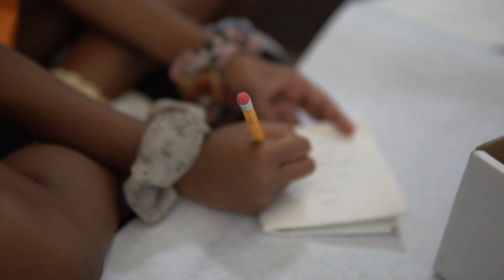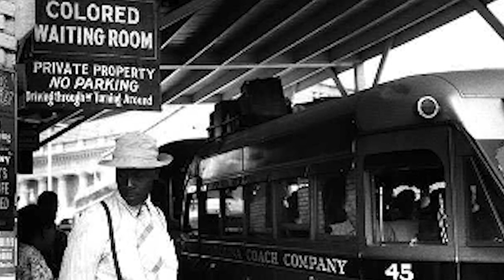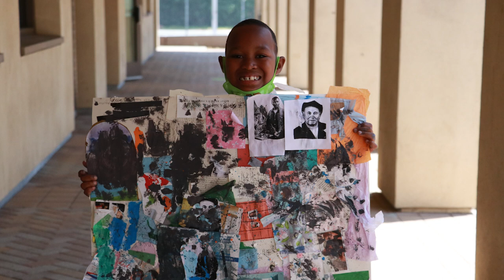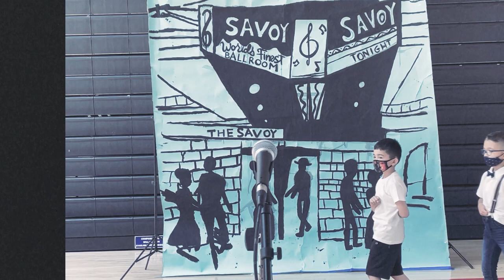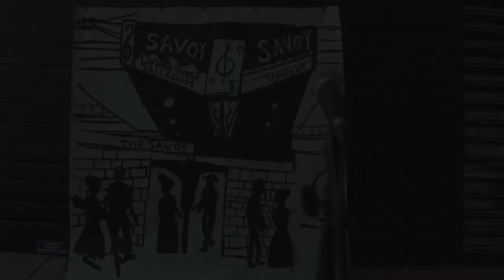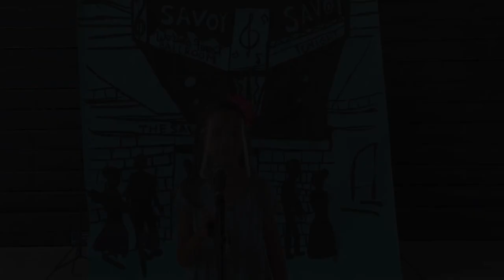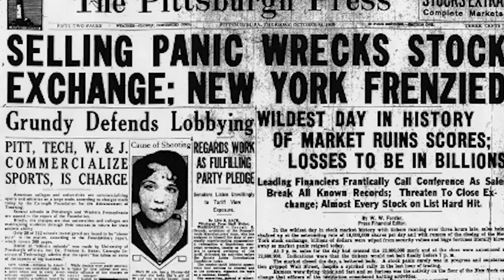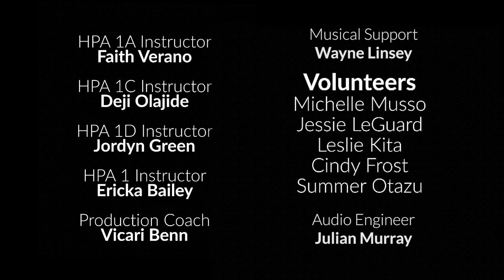The Heart of Harlem - A Harambee Original Movie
Journey with us through time and music in this Harambee Ministries Original Movie.
The Heart of Harlem highlights the beauty and excellence of the 1920's Harlem Renaissance Era, and reconnects our present to an unforgettable past.
This film is the culminating project for the 2021 Harambee Renaissance Summer Academy that took place at McKinley school in Pasadena, CA. Over the course of 5 weeks, our scholars wrote original music, learned choreography, received drama, art, rhythm, and vocal instruction from industry level professionals. In our 5th week, we recorded a 30 minute film that showcases only a portion of what they've learned. This was a grand task, but our Renaissance scholars answered the call.

Thank you to all the staff, scholars, and families who helped bring this vision to life.

We hope you all enjoy, The Heart of Harlem!
Please make sure you share, comment and like if you do.

Much Love & God Bless You!

HarambeeMinistries.org